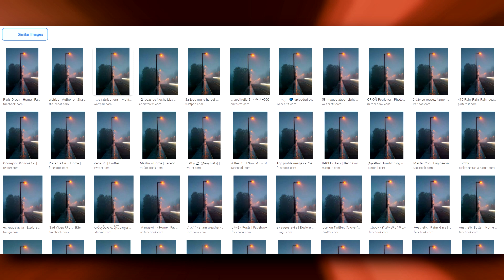Rainy Night - Liminal Space Shorts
Sometimes, there is nothing prettier then a rainy summer night.

It's been almost a month since my last Liminal Space Short, which is insane. It just goes to show you how fast time is moving. I mean, it feels like I put out that Ms. Pac-Man one like a week ago, but apparently not!